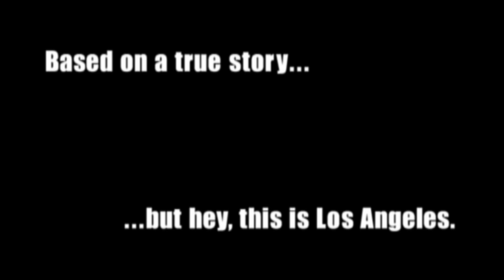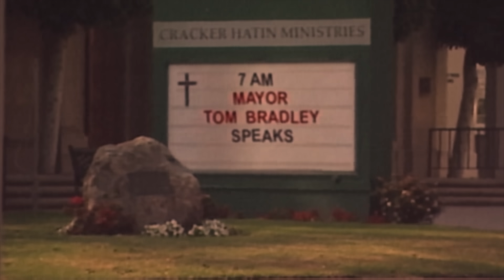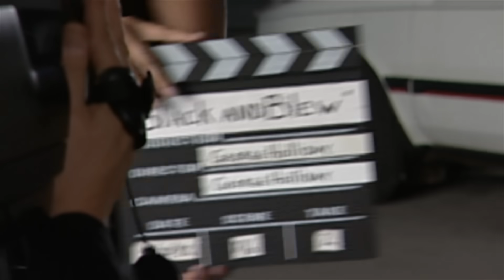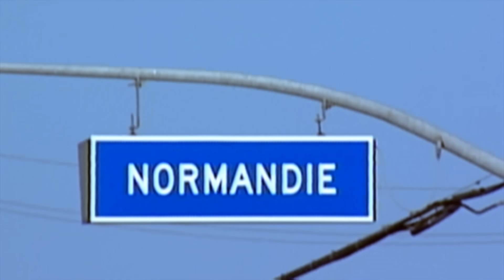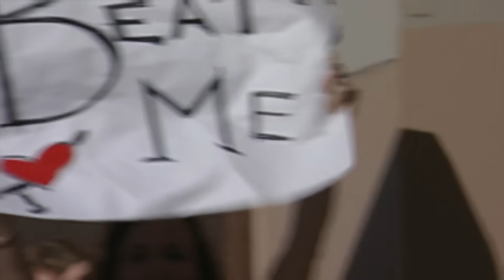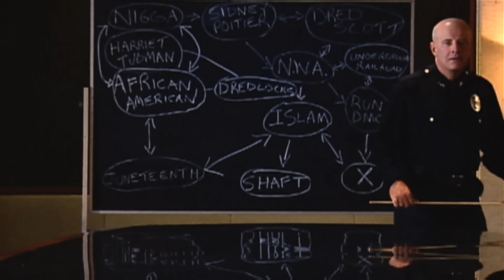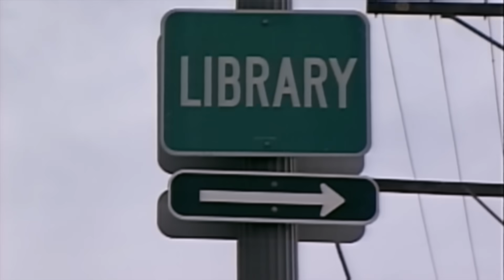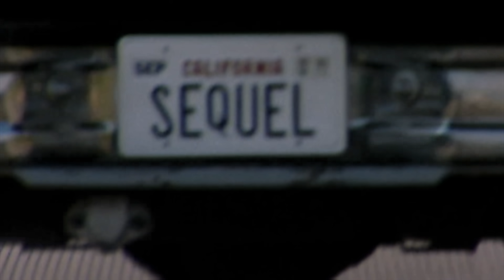The L.A. Riot Spectacular | Full Comedy | Snoop Dog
The L.A. Riot Spectacular - an equal opportunity offender, is a surreal, funny, and provocative view of the participants and psychology that fuelled the epochal 1992 events.

2005
Stars: Snoop Dogg, T.K. Carter, Charles S. Dutton

★ Awesome Movies